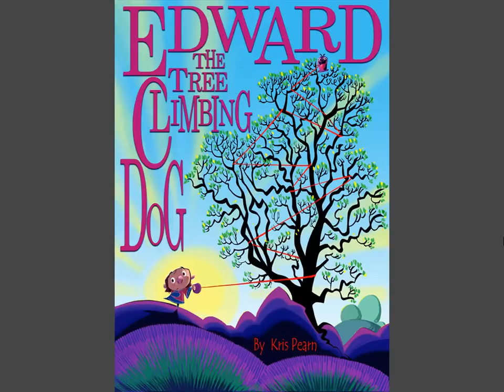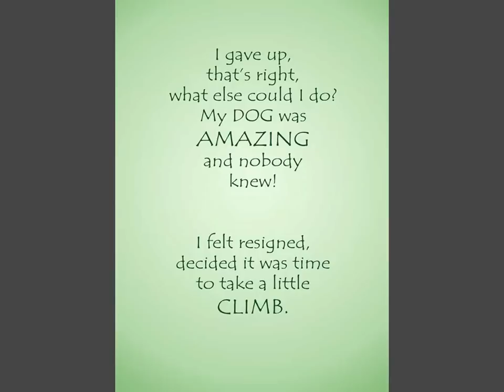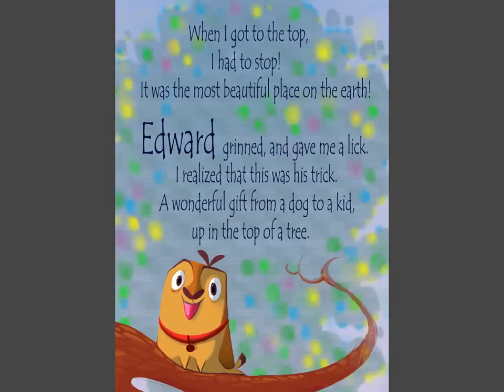Edward The Tree Climbing Dog... By Kris Pearn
If you like the book and wish to purchase a copy, head on over here:  pearnworks.bigcartel.com.  I'm completely independent and self published, so any support would be greatly appreciated!
Cheers,
KP.